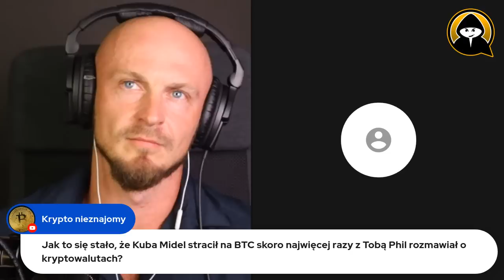"Bez Cenzury" wywiad z Philem Koniecznym - 20.09.2023